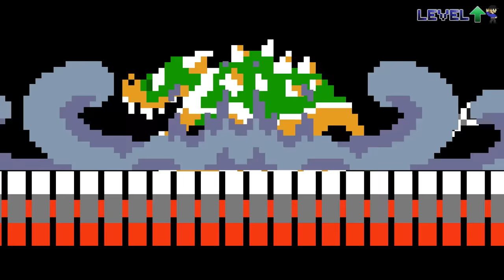Lucky Mario vs Impossible Mode Bowser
Lucky Mario faces off against Impossible Mode Bowser! But will luck prevail over brute force?

Level UP
USA

Thanks for voting in the Poll I made for this everybody! And Happy Mar10 day everyone!!
***SPOILERS***
You were right about Lucky Mario winning. I tried really hard to give Impossible mode Bowser as many wins as possible, but it was way easier to make Lucky Mario win lol.